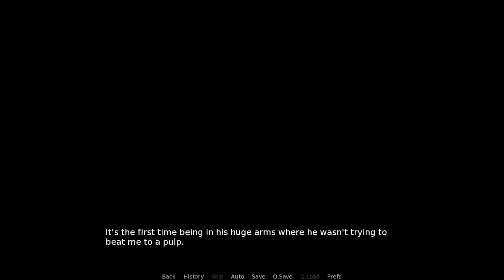Clawstar Wrestling - Part 3 [Attempts 2 Play]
I want to treat Tremor like how he treats Elijah.